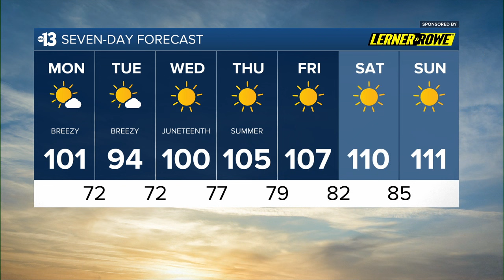Breezy Afternoon, Warm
Channel 13 Weather Forecast for June 17